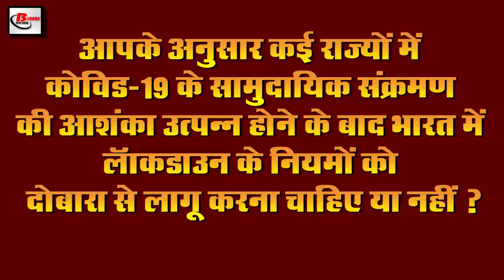Evening 8th July news of covid19,TIK TOK,Ajit Doval, PM Narendra Modi,WHO,Sourav Ganguly birthday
Evening news of 8th July 2020.Get information on  Central government,covid-19,TIK TOK, Sushant Singh Rajput, trains in India, PM Narendra Modi,Namami Gange, Ganga river, WHO, Sourav Ganguly birthday,Nepal,Maharashtra

1. China did not desist from its antics despite talking to Ajitdoval
2. Wildlife Board has said to protect dolphins on the lines of Tiger Reserve
3. Global transport majors showed interest to run private
4.PMNarendraModi to address India Global Meet in UK on 9 July
5. After India, America will also ban
6. 3023 crores will be given by the World Bank for Namamigange program
For the Namami Gange program, there has been a demand of $ 40 crores i.e. Rs. 3023 crores from Bandhi in the world. Which can be used as the complete base of the river Ganga. Where is the World Bank in the past that the second national Gangariver basin project will help to reduce the harmful causes of the river and strengthen the management of the river basin. Out of $ 40 crores, 381 million rupees i.e. 2879 crores rupees will be given as Rain and $ 19 crores 143 crores rupees will be given as World Bank Guarantee.
7. Congress again tightens the central government
8. US President Trump gives another blow to WHO in the midst of Covid-19
In this environment of Covid-19, US President Donald Trump has repeatedly claimed to be hiding the Chinese conspiracies by the WHO, while in the same order he has once again given a huge blow to the WHO, under which the US has officially Is separated from the World Health Organization. The information which has been shared like the US MP has said that the Congress has received information from the President's office that the US has officially separated from the WHO between the Corona Covid-19 Trump trumped the US have done it. For your information, let us tell you that the US President had made a statement against the WHO, that the organization is completely under the control of China and is breaking its ties with the US.
9. World Health Organization considers Covid-19 to be airborne
10. Today is Sourav Ganguly birthday

Former Indian team player and current BCCI president Sourav Ganguly has a birthday today. Former India cricketer Mohammad Kaif has wished him on his birthday, under which has shared two pictures with Ganguly on his Twitter, one took off the Ganguly shirt. Kaif is celebrating the victory and in the second photo, he is climbing on him, sharing these two pictures, he wrote that from a good batsman to a great captain and leading an Indian cricket I am my favorite captain and mentor. I wish Souravganguly a happy birthday, but who gets up like this by showing steely cena, Dada Happy Birthday. For your information, let us tell you that Kaif has played under the captaincy of Ganguly, in the final match of 2002 NatWest Trophy, Kaif memorable innings gave India victory, in the same match, Ganguly celebrated the victory by taking off the shirt in Lord's balcony.

11. Nepal and India are once again face to face
Nepal is not taking name from its antics, once again Nepal has submitted its claim on the land of India, according to the information received, the road construction work near the Bhitta diversion of Sitamarhi has been stopped by Nepali soldiers. Nepal Police personnel have stopped the construction work by claiming the land. Nepal Police personnel said that the land of Nepal is within 20 meters of the border of India, the road is being constructed to No Mans Land. However, the workers and road construction people were seen to be very angry after the work was stopped by the Nepali police, which also created a situation of stress, seeing the situation deteriorating, the soldiers on both sides have started gathering on the border, although the SSB jawans, while handling the situation, It was calmed by saying that the senior officials would settle the matter by talking and no one needs to get involved here unnecessarily.
12. In this environment of Covid-19, this bank increased the salary of its employees by 8%
13. Supreme Court sends notice in case of flight refund cancelled during lockdown
14. Apart from Maharashtra, Delhi, many states are also falling prey to Covid-19.